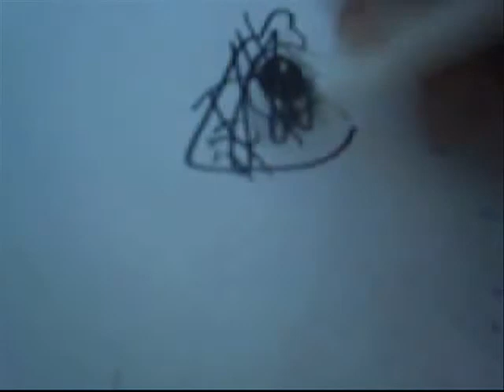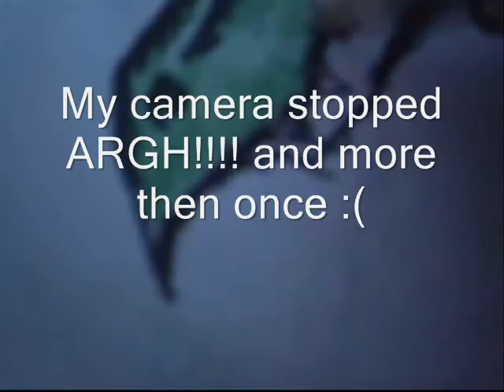Me drawing a dragon with my gerbils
Well my gerbils are in a box, I was bored kk? It was sunday and before the hockey game...I looked at how to draw a dragon and the like, huh, I shoould try that to for fun, but oh boy do I hate my camera :P